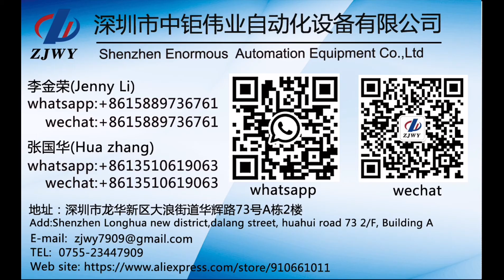⑦Touch bonding test.mp4 X21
Finally, we bond the touch，In this way, all the bonds are completed。